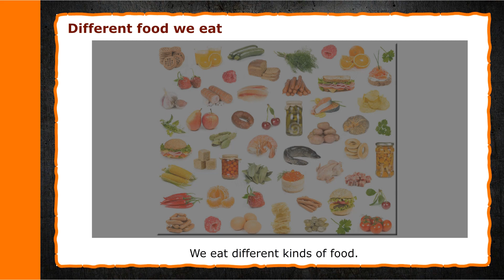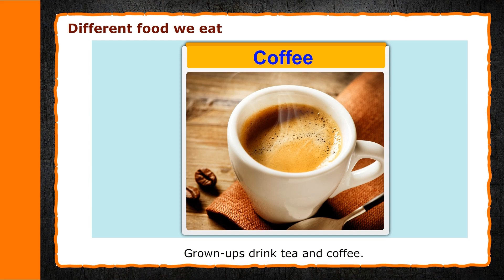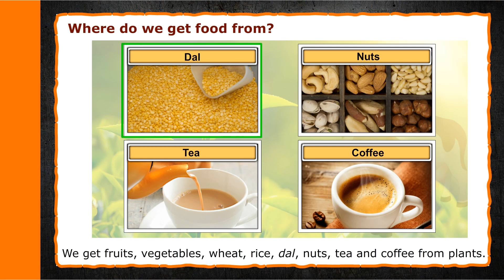Explore our World 1: Food We Eat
Chapter 5 : Food We Eat